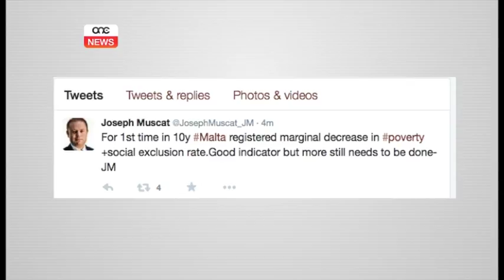Jonqsu n-nies f'riskju ta' faqar.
L-ammont ta’ persuni li qegħdin fir-riskju ta’ faqar jew t’eskluzjoni soċjali naqas fl-elfejn u erbatax meta mqabbel mas-sena ta’ qabel. Madanakollu għad hawn iktar minn tlieta u għoxrin fil-mija tal-popolazzjoni li qiegħed f’dan ir-riskju Dan skont statistika tal-uffiċju nazzjonali tal-istatistika.